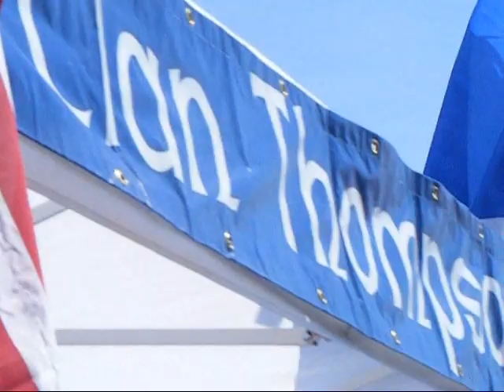Sorry This is Late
The theme is nice and vague since I think we'll all be busy these next couple weeks, so feel free to do whatever you want with it with whatever time you can find.